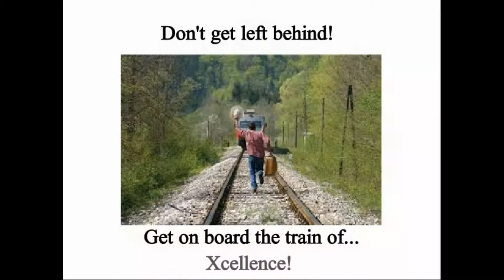BE Series T Shirts in Plus Sizes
Your support of this Veteran Owned campaign will help me help other Veterans in the valley get the support they need!

Get on board this train and let us all be an Xcellent Solution to the needs of others!